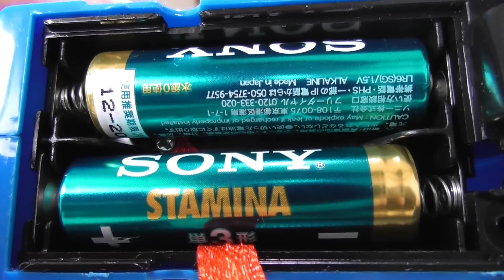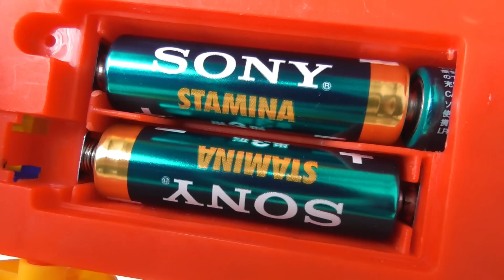Thomas & Friends Tokyo maintenance factory for unique toys RiChannel